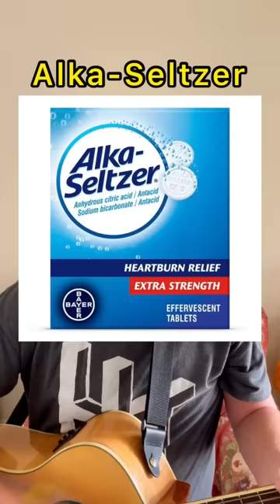McDonald’s New Adult Happy Meal